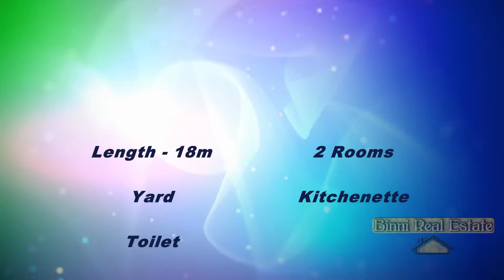Malta Property To Let | Shop Class 4 | Paola